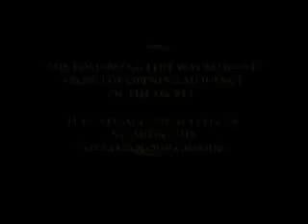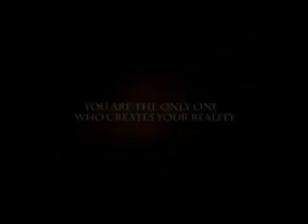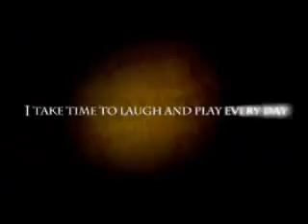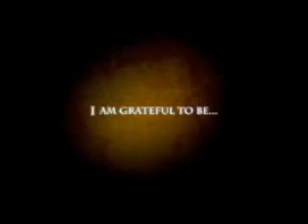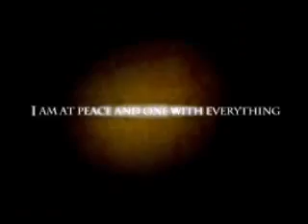believe in yourself